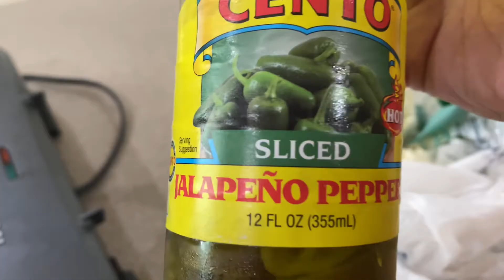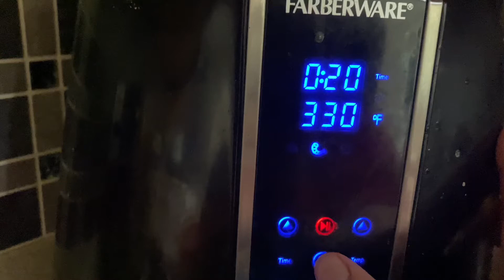Our Day At The Park and my famous/delicious Cheesesteak recipe!!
It will really mean a lot to me! I really appreciate your guys time and support! Please keep going! Also like this video, comment, and share! It would really be helpful.